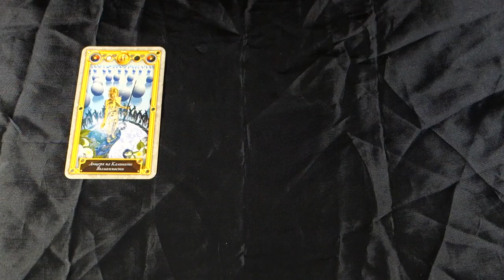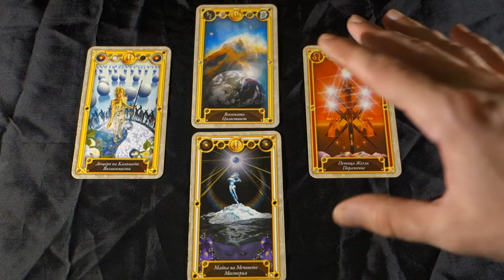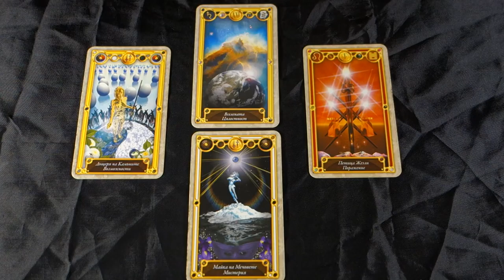LET THEM REAP THEIR KARMA AND LESSONS! May 23rd 2018 Daily Tarot Reading All Signs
LET THEM REAP THEIR KARMA AND LESSONS! May 23rd Daily Tarot Reading! For more about me, my services and specials check out my